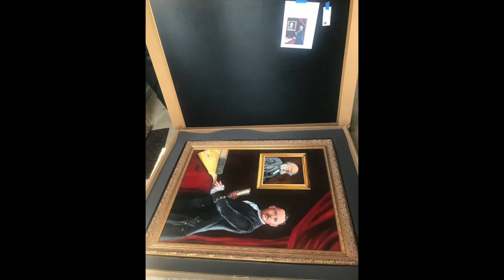William P G Harding Portrait Commission by Debra Keirce for Langham Boston Hotel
I was commissioned to paint this allegorical portrait of the 3rd president of the Boston Federal Reserve, for the Langham Boston Hotel, along with 8 other original oil paintings. What an honor!